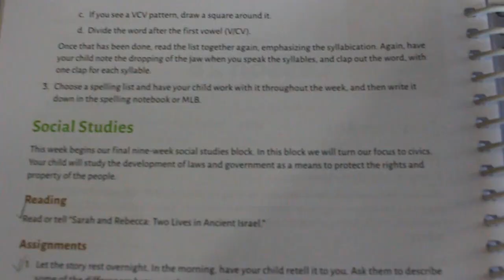It's FINALLY here!! Sharing a project the girls will LOVE, and the never-ending story (of yard work)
Hi there, and welcome back to The Cottage Homestead!

As my grandmother would say, we are "a day late and a dollar short" with this video... But it's not for a lack of effort! It's been an exciting week including kindergarten graduation, a year end camping trip, and loads of meet ups that make memories to last a lifetime...not to mention endless yard work. it's what we signed up for right?!...

In this video, we share the progress we've made on our 10-acre property, and let's just say it's been no small feat to tackle this overgrown paradise that lays before us. Then, there's our next demo project, classic cassette tapes, and just letting the craziness unfold...

Thanks so much for joining in on the adventure!